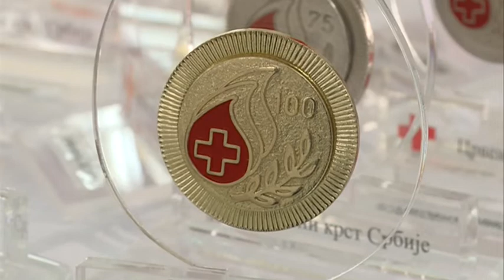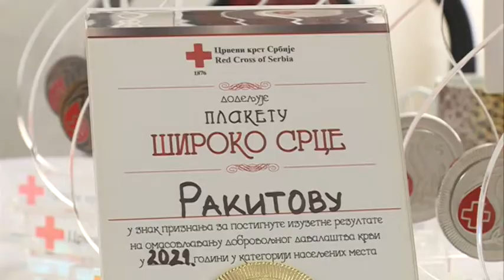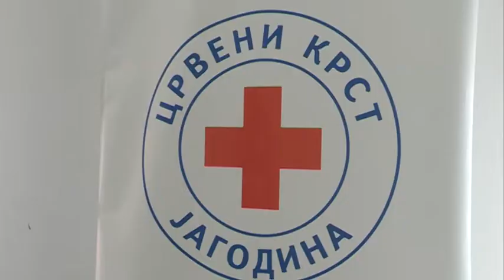Info - Nagrade za višestruke davaoce krvi u Jagodini (TV KCN 15.06.2022)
U prostorijama jagodinskog Crvenog krsta uručene su nagrade višestruktim davaocima krvi. Priznanja su uručena onima koji su svoju dragocenu tečnost donirali 35, 50, 75 i 100 puta, a specijalno priznanje pripalo je selu Rakitovo kao najhumanijem naseljenom mestu.

novinar: Dušan Miletić
snimatelj: Zlatko Milojković
montaža: Vesna Dobrosavljević Đukanović
proizvodnja: Kopernikus RTV Jagodina